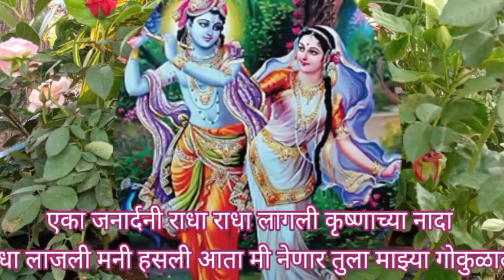गौळण राधे राधे हाका मारीतो तुला तुझा गोरा रंग पटला मला सुपर#गवळण ऐकूनघ्यागोविंद गोपालाभजनीमंडळ